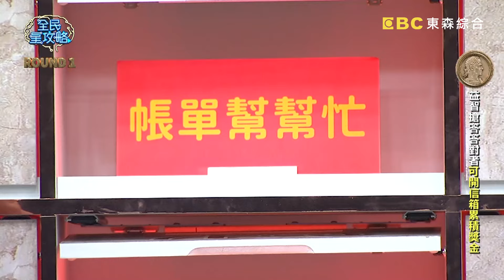曾昱嘉錯失送分題自責掌嘴？城哥超壞：不要打假的！20240208 曾國城 曾昱嘉 陳佩賢 Part1 EP1007【全民星攻略】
來賓：曾昱嘉、陳佩賢、廖盈婷、海苔熊、李薇薇、紫嫣+ 力安(黑曜精靈)

如何寵愛自己，並擁有精緻生活，你會在今天的節目找到答案——「古龍水」的命名源於「最早在德國科隆推出」還是「發明者喜歡中華文化」？有「乳糖不耐症」的人適合吃「希臘優格」還是「希臘式優格」？讀書常聽「Lofi音樂」，「音質完美」與「旋律不易記住」，何者是其特色？周一至周五晚間九點，請鎖定《全民星攻略》！